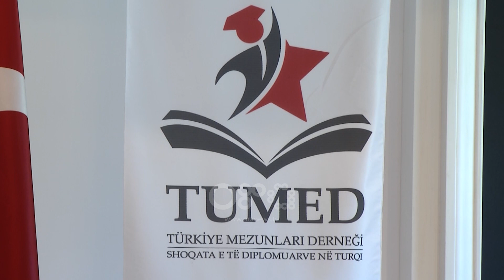Për studime në Turqi, 60 të rinj shqiptarë fitojnë bursa studimi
Janë 60 të rinj shqiptar kanë fituar bursë për të studiuar në Turqi.

Në ceremoninë e organizuara para udhëtimit të tyre drejt Ankarasë, Ambasadori i Turqisë në Tiranë Murat Ahmet Yörük tha se studentët do të jenë urë lidhëse mes dy shteteve, duke forcuar edhe më tej bashkëpunimin dhe miqësinë.

“Ashtu siç ne e kemi parë veten këtu si në shtëpinë tonë të dytë, jam i bindur që edhe ju kur të shkoni në Turqi me vëllezërit tuaj do ta ndieni veten si në shtëpinë tuaj me miqtë e afërt që do të krijoni.”

Ambasadori i vlerësoi si të shkëlqyera dhe strategjike marrëdhëniet Shqipëri-Turqi.

"Në bazë të marrëdhënieve strategjike që kanë të dyja shtetet në vijim do të ketë investitorë shumë më të mëdhenj në fusha të ndryshme."

Diplomati turk tha gjatë tre dekadave të fundit, në Turqi janë diplomuar më shumë se 2 mijë studentë shqiptarë.